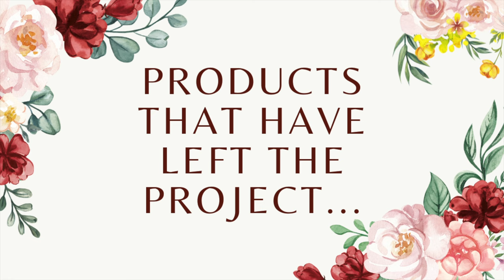Project Pan Update 7 | 2024 Project 10 Pan | Rose Keats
Hello and welcome to another projectpanupdate for my 2024projectpan

What I'm Panning
Marc Jacobs Lines and Last Night Blush - Discontinued

Blush - Marc Jacobs Lines and Last Night, No Longer Available
Highlight - Becca Pearl, discontinued
Eyeshadow - Old No 7 one called Seashell